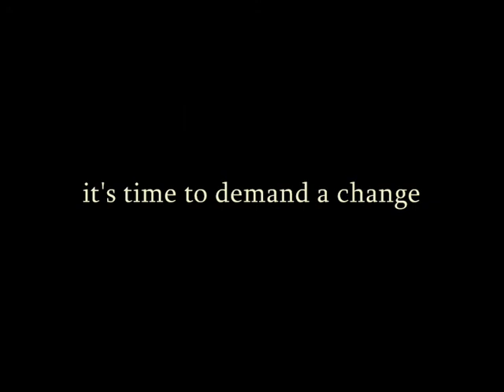Songs Of Freedom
Protest poetry. A collaboration: Helen Bascom ), Strykermeyer ), John Douglas